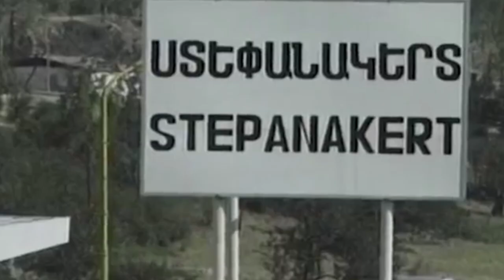07. 1992 հունվար - ՔԱՐԻՆՏԱԿ